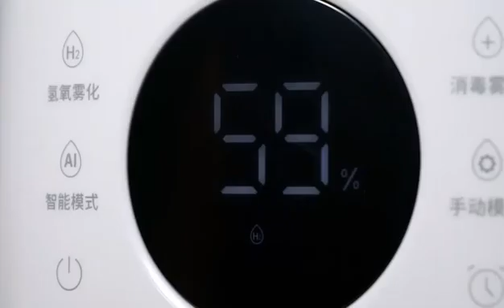A11 humidifier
8L capacity humidifier from Olansi